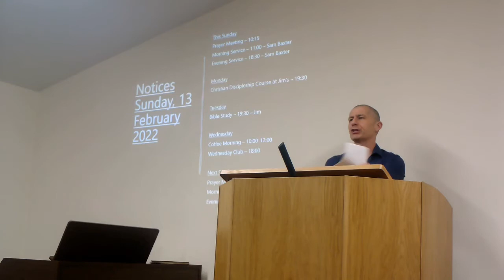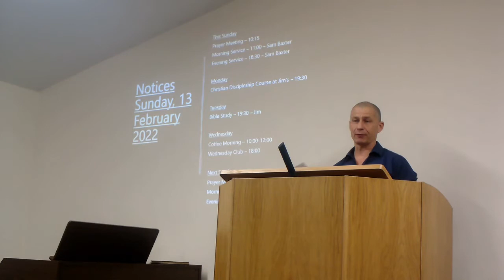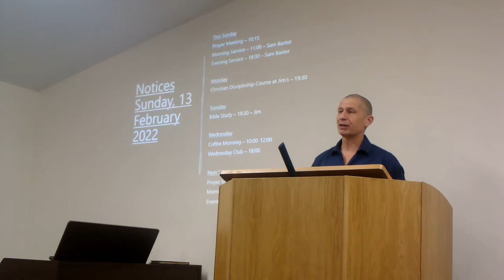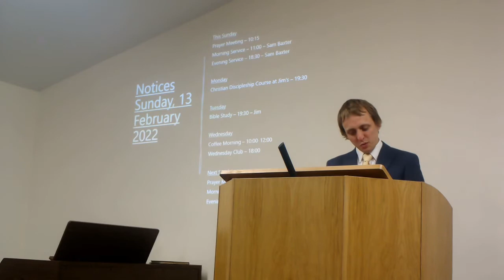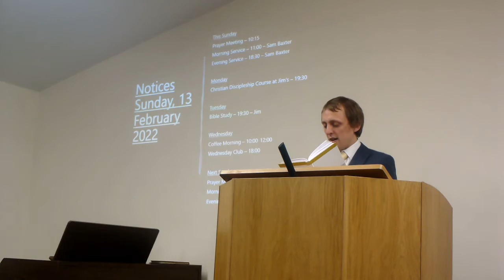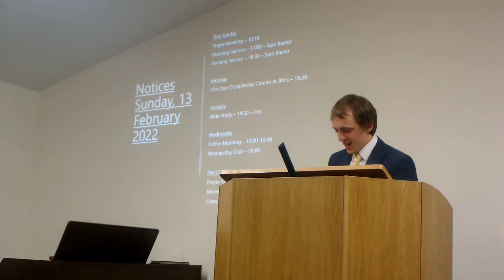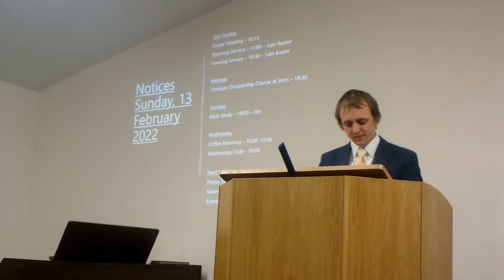13th February Evening Service